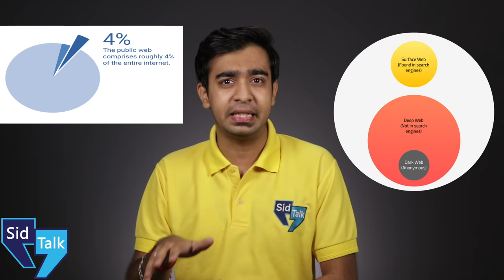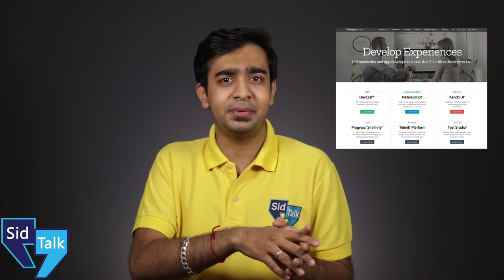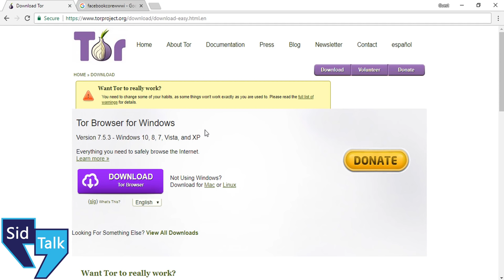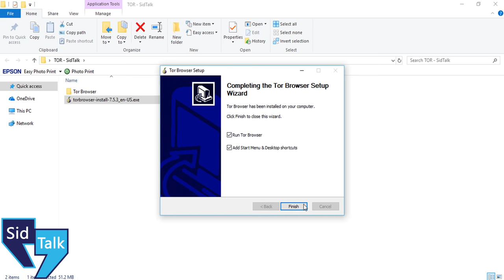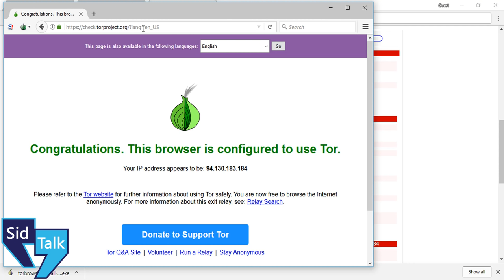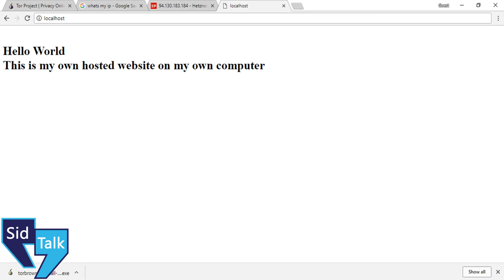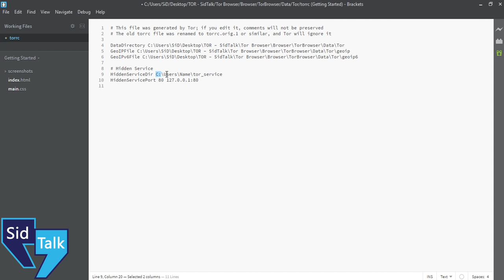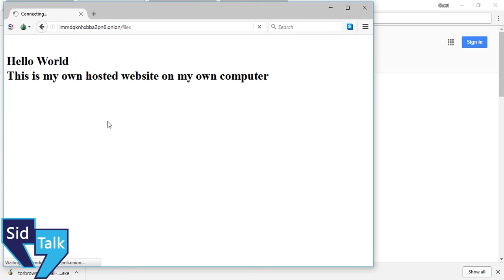Deep Web & Dark Web Explained with LIVE DEMO | How To Install & Use TOR Browser in HINDI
Hey Guys,
In this video i will explain you what is Deep Web and Dark Web and how to use Dark/Deep websites in Hindi which is also known as HIDDEN WEB or INTERNET.
How to access dark web or deep web using special kind of web browser named TOR (The Onion Router).
Why websites or other youtubers says its illegal to access DARK Web on internet.
You'll find the truth behind Deep Web and Dark web in this video by step by step detailed basic guide using live examples in hindi language & is it illegal to access dark web in India ?

Queries Solved:
1) What is Deep Web on Internet ?
2) Meaning of DARK Web in Hindi
3) How to access Deep & Dark Websites ?
4) What is TOR and how to use The Onion Routing
5) Truth behind Dark Web
6) Live demo of Deep & Dark Web
7) What are dot (.) onion websites
8) How to create your own onion websites in Hindi
9) Access Dark Web using Reliance JIO, Airtel, IDEA, BSNL, etc in INDIA.